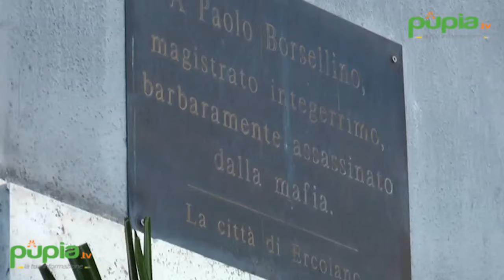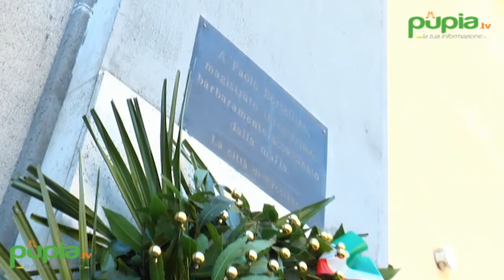Ercolano (NA) - Strage Via D'Amelio, commemorato il giudice Borsellino (19.07.16)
- Ercolano (Napoli) - Il Comune di Ercolano commemora la strage di via D'Amelio. Era il 19 luglio 1992 quando il giudice Paolo Borsellino e la sua scorta morirono in un attentato mafioso.

La cerimonia si è svolta all'esterno di Palazzo Borsellino. Vi hanno preso parte il sindaco Ciro Buonajuto, il procuratore aggiunto di Torre Annunziata, Pierpaolo Filippelli, il presidente dell'associazione Antiracket "Ercolano per la Legalità", Nino Daniele, insieme a numerosi associati ed i rappresentanti delle forze dell'ordine.

“Ricordare e seguire l'esempio di eroi come Falcone e Borsellino è un nostro dovere. – ha detto il primo cittadino – Grazie a uomini come loro si è riusciti a compiere passi da giganti nella lotta alla criminalità, mandando in galera centinaia di boss sanguinari e restituendo libertà a terre che erano oppresse dal giogo della mafia. Per la mia generazione, in particolare, queste ricorrenze sono importanti perché riportano alla memoria ricordi e stati d'animo vissuti in quei giorni in cui l'Italia intera si è ribellata alla violenza di ogni forma di criminalità organizzata”. (19.07.16)